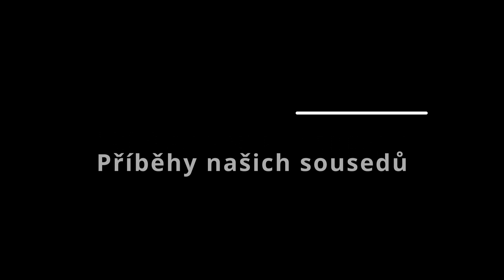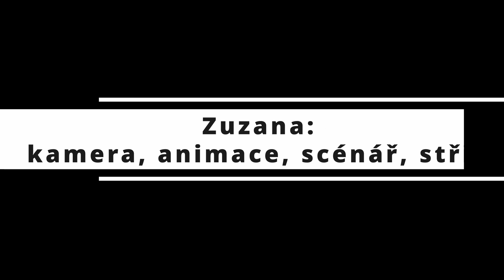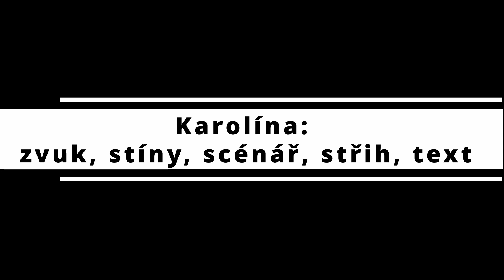Radomír Malý: Videoreportáž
V rámci projektu Příběhy našich sousedů vytvořili žáci z Masarykovy ZŠ a MŠ Zemědělská